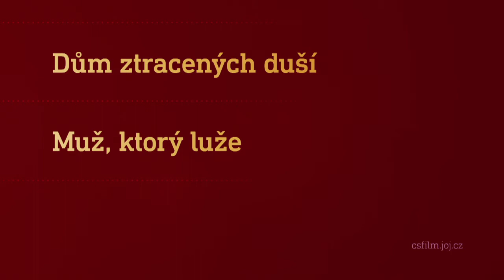Film na přání (22.2.2020 ve 20:00 na CS FILM)